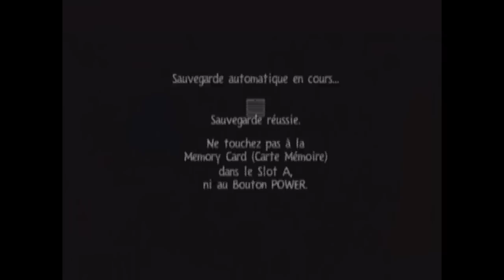Let's play Rayman 3 (episode 8) français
Et pouf...